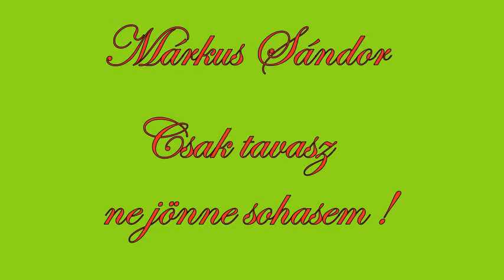Csak Tavasz ne jonne sohasem